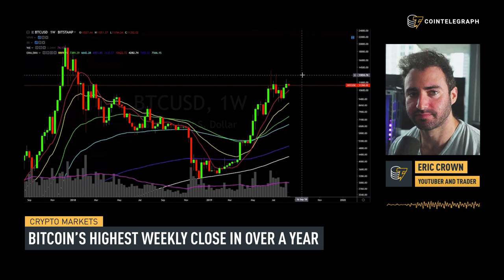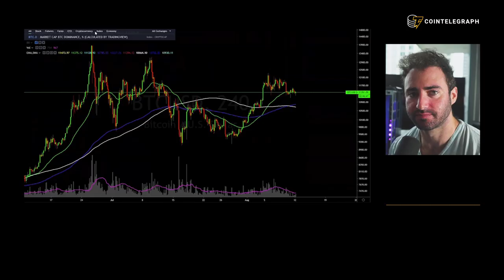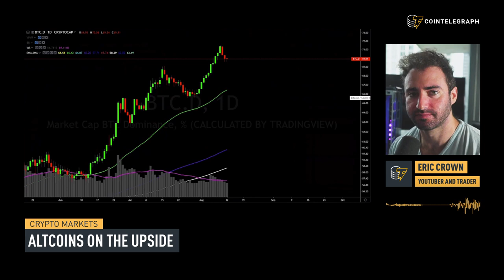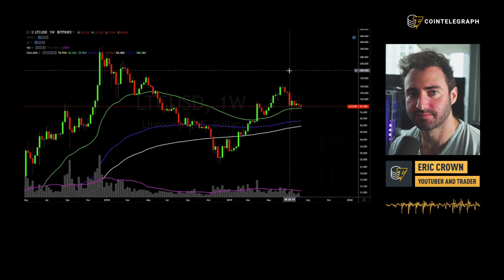Goldman Sachs: Bullish on Bitcoin | Crypto Markets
Eric Crown, prominent Youtuber and trader, comments on Goldman Sachs’s latest bullish analysis on Bitcoin’s price. He also evaluates the latest Bitcoin (BTC) movements, focusing on the significance of the highest weekly close in a year and a half. Finally, he analyses the behavior of altcoins in comparison with both BTC and USD.